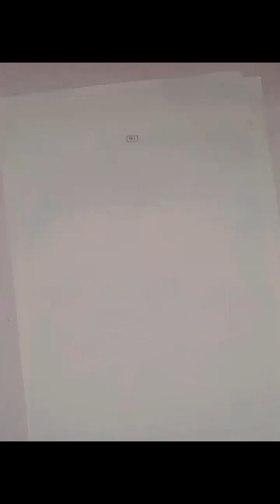cute girl with rose